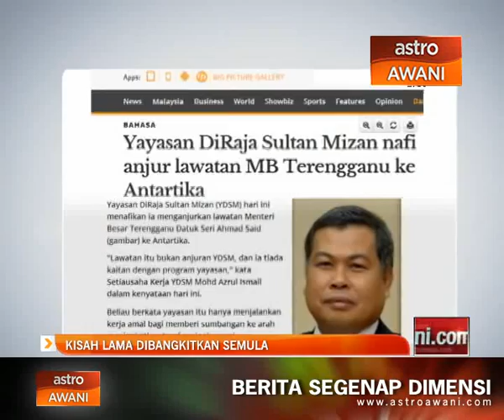Kisah lama dibangkitkan semula